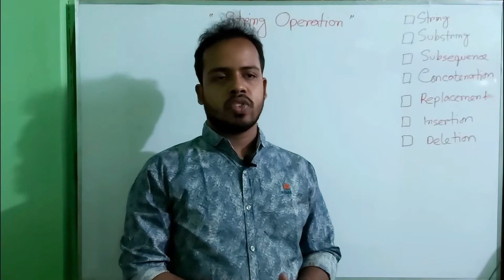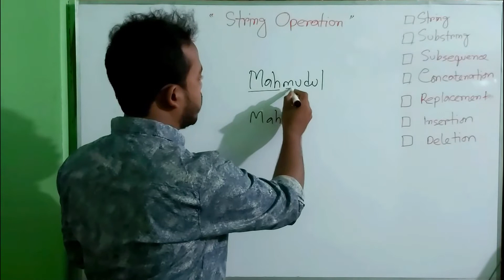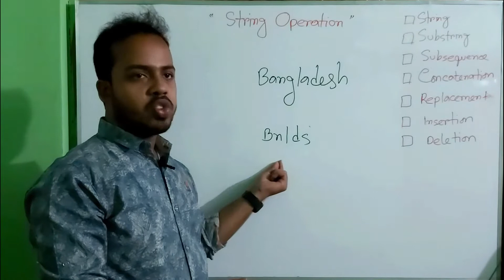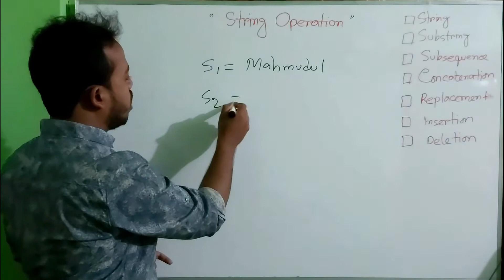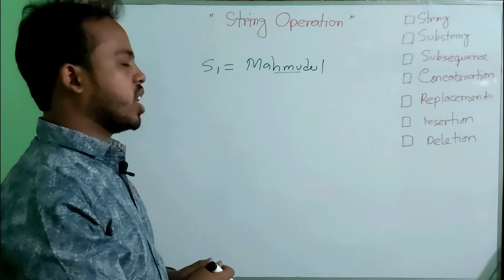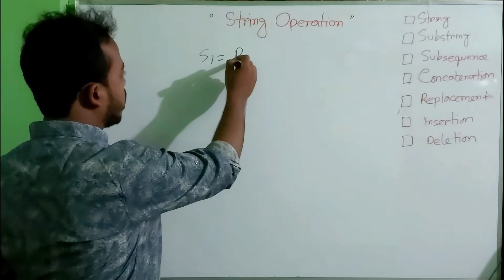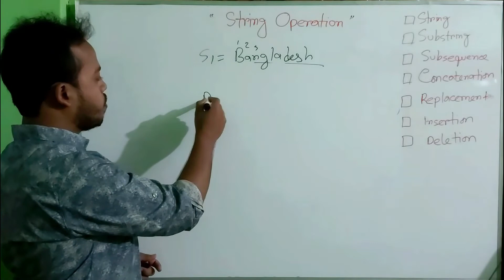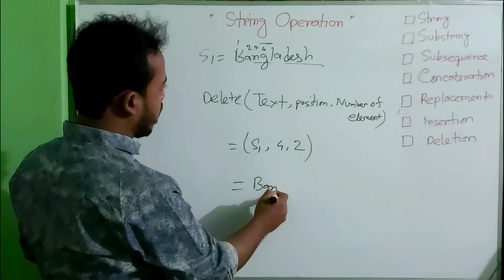Data Structures - String Operation.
Title: String operation

Instructor:
Mahmudul Hasan Moon
BSc(Eng.) in CSE
Hajee Mohammad Danesh Science and Technology University, Dinajpur-5200

Data Structure and algorithm is one of the most important courses for IT background students. It is essential to learn this kind of topic to be an expert on programming. This video contains some string operations like insertion, deletion, concatenation, traversing a string.  I try my best to make this video easy. Hope you enjoy it.